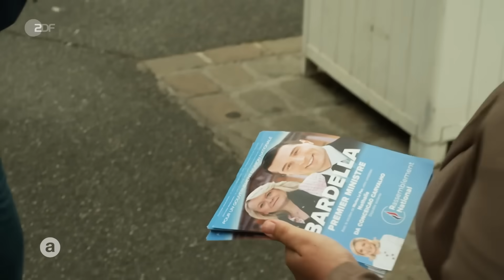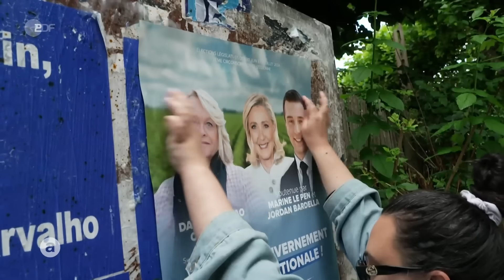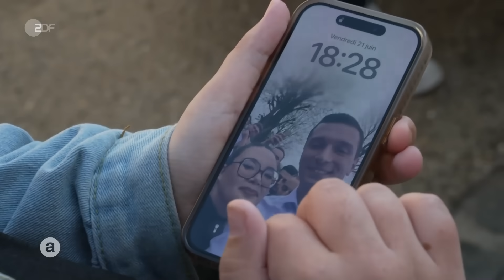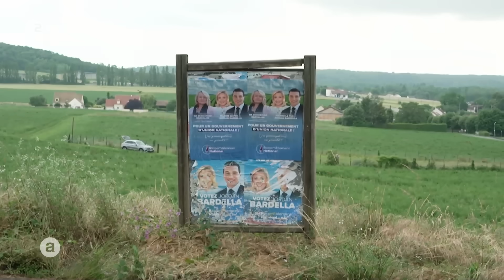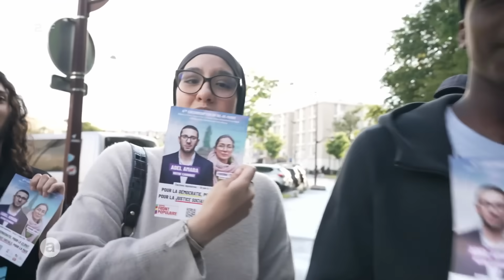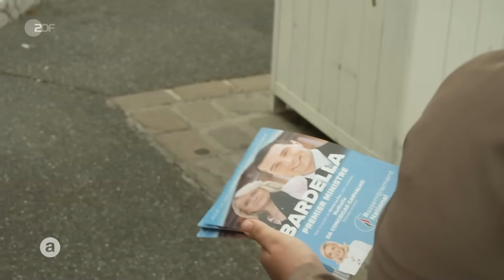Frankreichs rechte Jugend - Wohin steuert unser Nachbarland? | auslandsjournal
Frankreichs Präsident Emmanuel Macron hat Neuwahlen in Frankreich einberufen, nachdem die rechte Partei Rassemblement National bei der Europawahl stärkste Kraft wurde. Von der Neuwahl scheinen radikale Parteien zu profitieren: Besonders junge Franzosen haben beim ersten Wahlgang jenseits der Mitte gewählt.